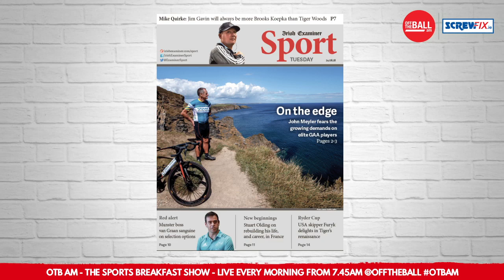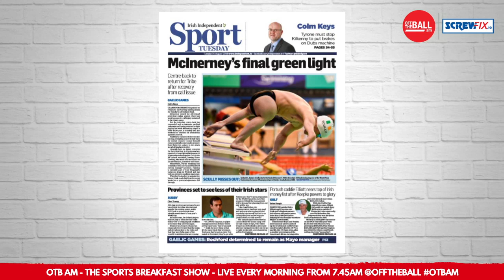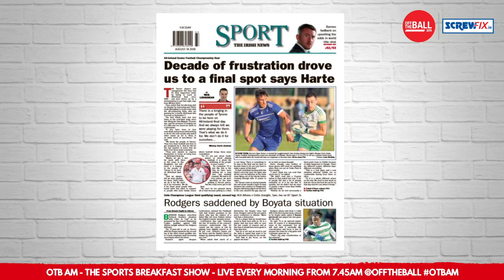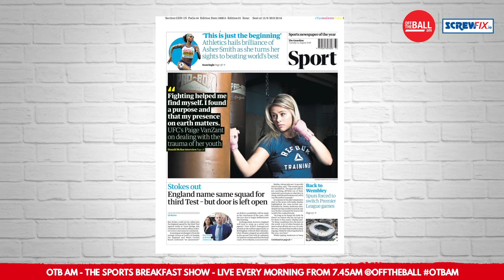The Sports Pages: Dublin’s legacy, Mo Salah texts and drives, Rochford at Mayo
Ger and Eoin took us through Tuesday’s sports pages as Mo Salah grabbed the headlines for his driving antics, Stephen Rochford is set to continue as Mayo boss and Dublin’s legacy is discussed.

Brought to you in association with Screwfix Ireland.